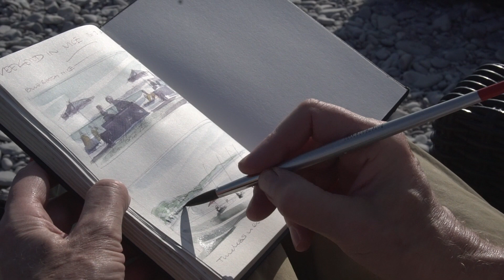Travel Journal Sketching #1 Start up tips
The first of a New Series of Travel Journal Sketching videos by Simon Roberts (Painting in France). Here he shows you simple materials and equipment to get you started. Materials and techniques he's tried and tested over 15 years of Travel Journals. In future videos, Simon will show you step  by step processes to produce loose and vibrant sketches for your Travel Journal.

Materials used:
Winsor and Newton A5 150gsm travel journal
Moleskine watercolour journal